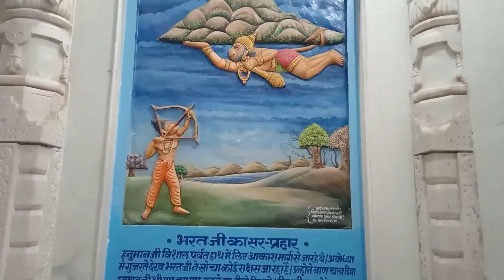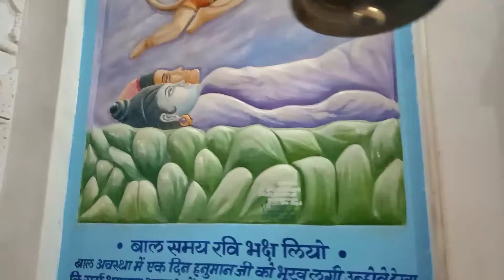हनुमान जी मंदिर पिपलाज पाली राजस्थान।